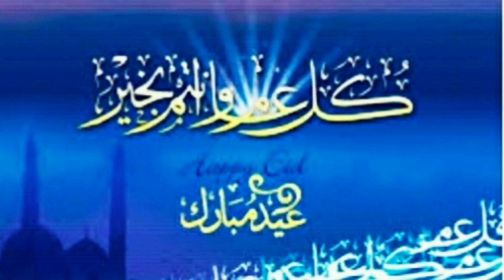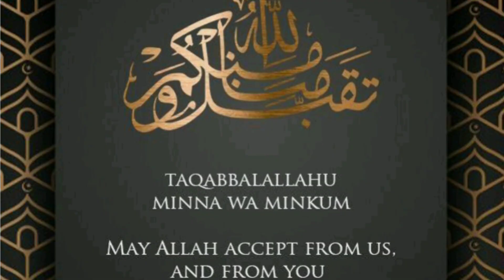EID MUBARAK||MUFTI ZEESHAN SAB QASMI||AL HADI TUBE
ASSALAMU ALAIKUM

👉I THINK YOU ALL ARE LISTEN ALL THE RAMADAN'S MASAIL CLIPS

👉 AFTER THIS CAN I UPLOAD DAILY MASAIL
(EX:WADHU.NAMAZ.ETC..)

👉 I AM WAITING FOR YOUR ANSWER PLEASE GIVE YOUR'S ANSWER IN COMMENTS.

👉 EID UL FITR MUBARAK TO ALL
👉 EID UL FITR IN LOCKDOWN 😭😭😭